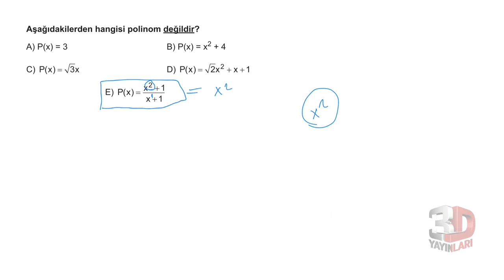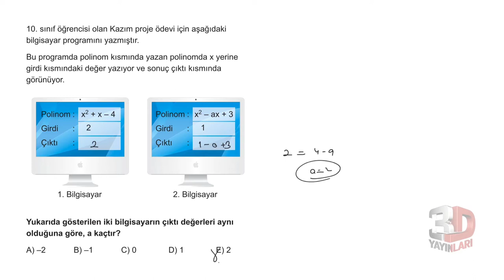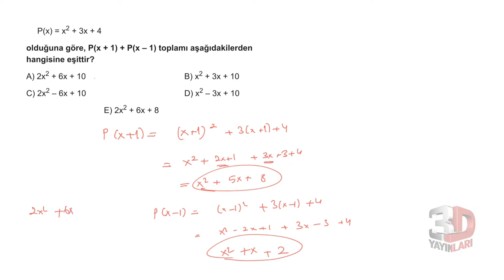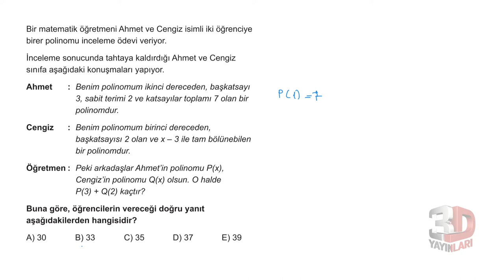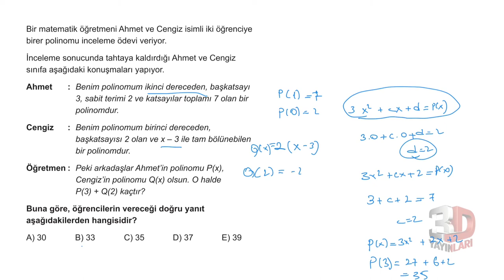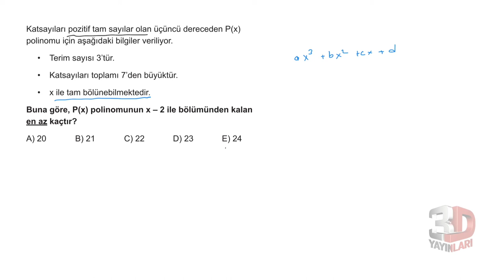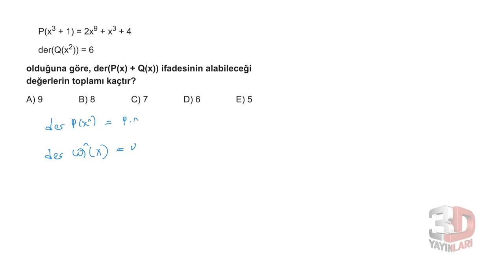3D TYT MATEMATİK BÖLÜM -6 TEST -1(POLİNOM)